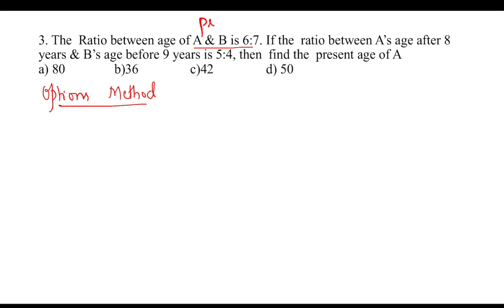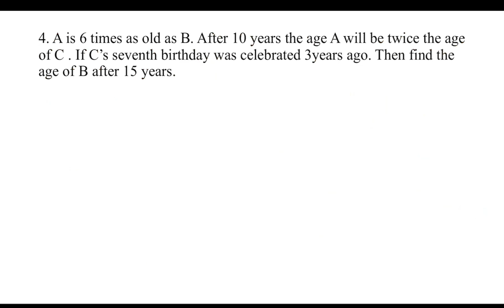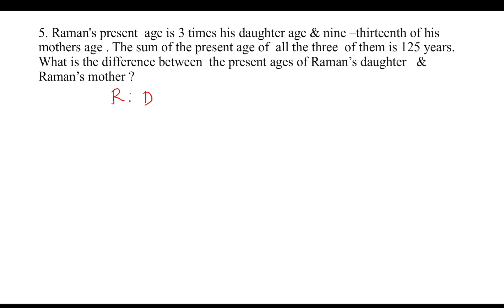Problems on Age Part 1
🧠 **Mastering Age Problems in Competitive Exams** 🧠

Age-related problems are common in quantitative aptitude sections of exams and can often trip up even the best of us. Here’s a quick breakdown of how to approach these tricky questions with ease:

1. **Understand the Variables**: Age problems usually involve current age, age after a few years, or age a few years ago. Set up variables like "x" for unknown ages and represent relations clearly.

2. **Set Up Equations Carefully**: Translate the problem into clear algebraic expressions. For example, if "A is twice as old as B," set up an equation such as A = 2B.

3. **Use a Timeline**: Visualize the time differences to understand the age relationships better. This helps clarify questions where they say "5 years ago" or "10 years later."

4. **Practice Patterns**: Familiarize yourself with common question patterns, like age difference (constant over time), age ratios, and age sum questions.

5. **Double-Check Your Answers**: Ensure your final answers satisfy all conditions given in the question to avoid common pitfalls.

📝 **Tip**: Practice is key! The more you work on these problems, the faster and more accurate you’ll become. Good luck!